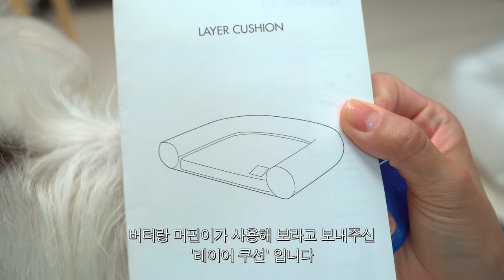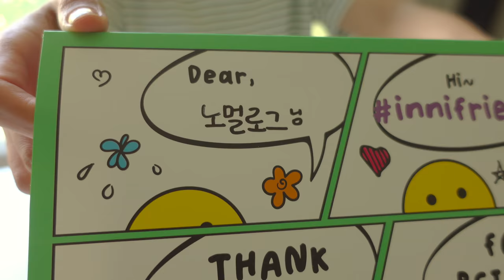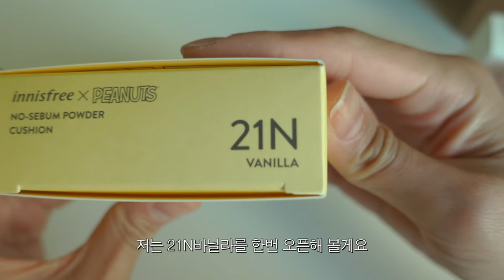vlog. 원래는 사람 브이로그인데요 그런데 이제 강아지가 더 많이 나오는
안녕하세요 너무 오랜만에 왔죠,, 엉엉😭
며칠 전 커뮤니티에서 말씀드린대로
새로 시작한 일 때문에 편집할 시간이 부족해서 이제서야 업로드합니다ㅠㅠ

그동안 밀렸던 영상들이 많아서
니트입고 있고 그러네요,, 하핳

그래도 열심히 찍어놓았던 것들 모아모아 야무지게 만들어 보았으니